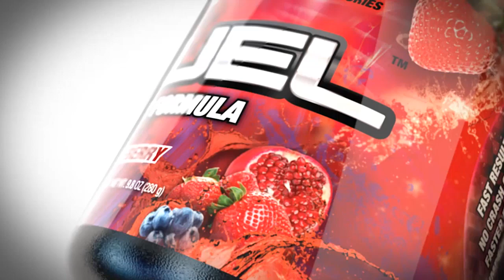FaZe Dirty Logo Reveal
Buy my FaZe T-Shirt! :D